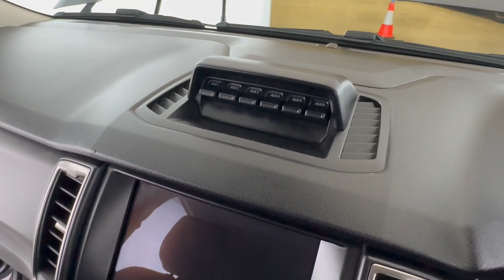2022 FORD RANGER Fremantle, Jandakot, Melville, South Perth Applecross 22001227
Grey New 2022 FORD RANGER  available in Melville, WA at Car Place Melville. Servicing the Applecross, Fremantle, Jandakot, South Perth, WA area.